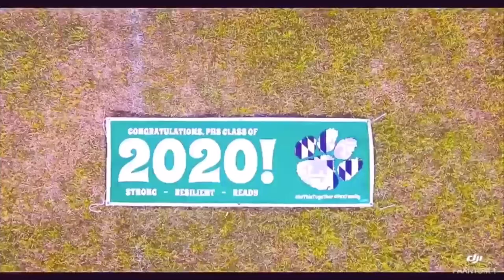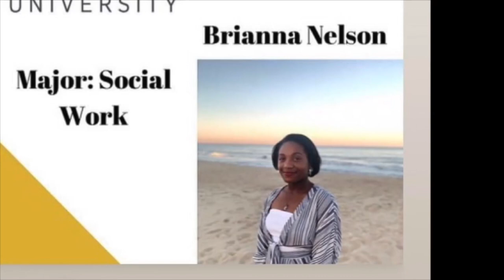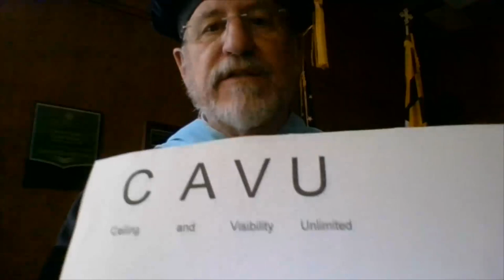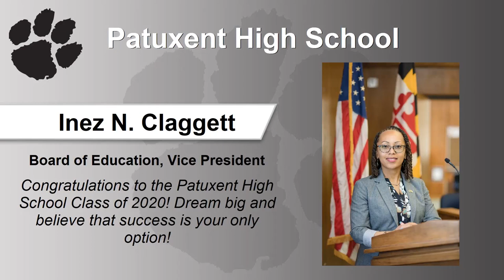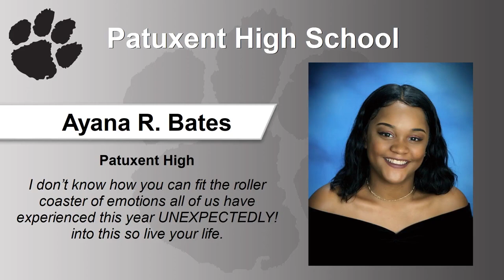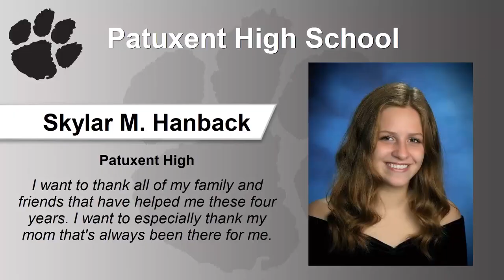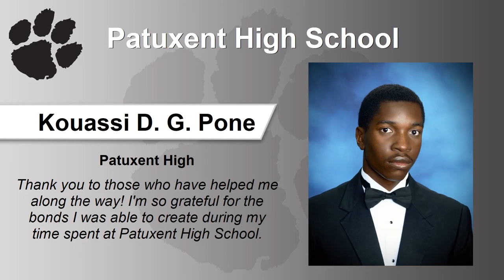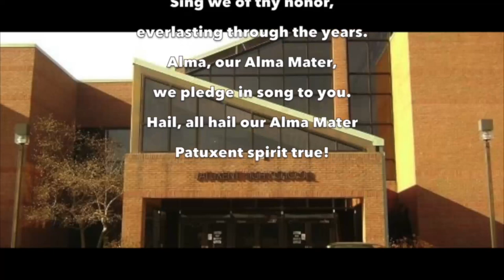Patuxent High School - Virtual Celebration - June 2020